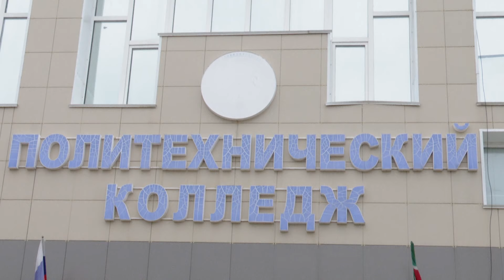В Мамадышском политехническом колледже состоялась встреча с работодателями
Выпускники Мамадышского политехнического колледжа востребованы на рынке труда. В учебном заведении состоялась традиционная встреча студентов с работодателями и главой Мамадышского муниципального района. Мероприятие было организовано специально для будущих выпускников, учащихся 3 и 4 курсов. В рамках проекта студенты встретились с потенциальными работодателями - сельскохозяйственными товаропроизводителями и не только.